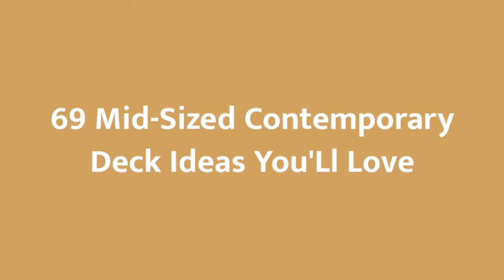75 Mid-sized Contemporary Deck Design Ideas You'll Love ⭐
Browse pictures of contemporary decks. Explore a wide variety of contemporary deck designs and discover new ideas for layouts, material and decor.

0:00:00 - Intro
0:00:12 - Mid-sized Contemporary Deck Design Ideas You'll Love: Inspirations 1 to 25
0:03:03 - Mid-sized Contemporary Deck Design Ideas You'll Love: Inspirations 26 to 50
0:06:07 - Mid-sized Contemporary Deck Design Ideas You'll Love: Inspirations 51 to 75

Hey hello!